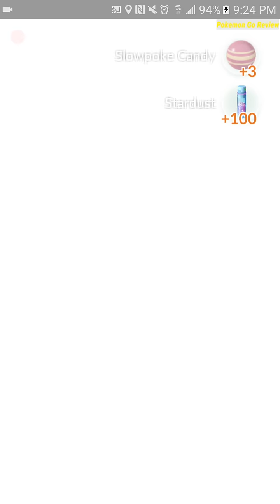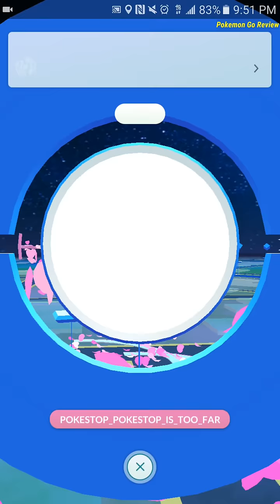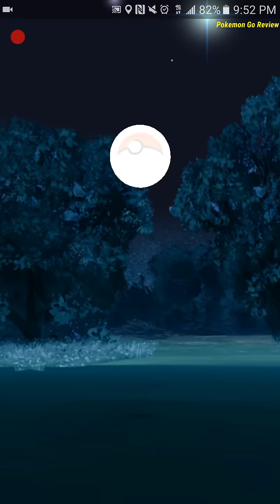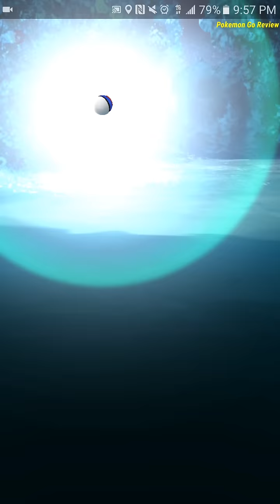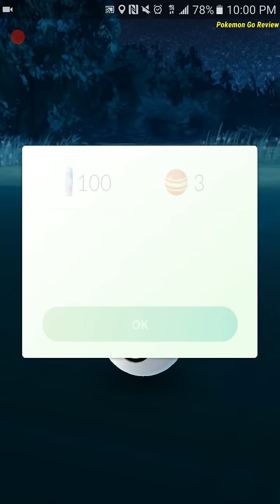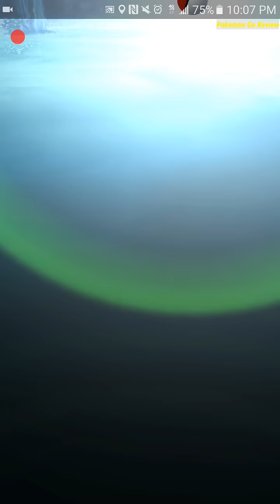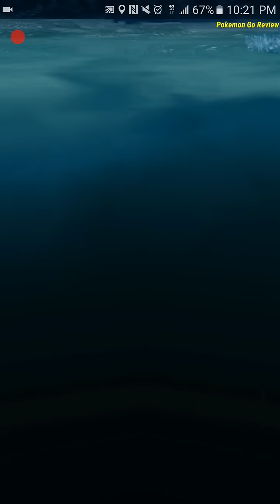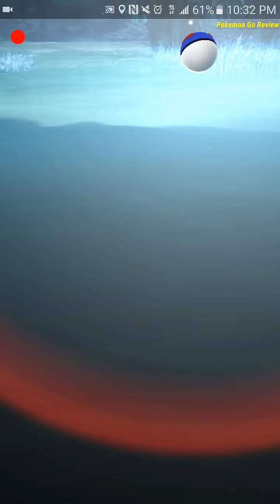Pokemon go high cp city pokemon adventures